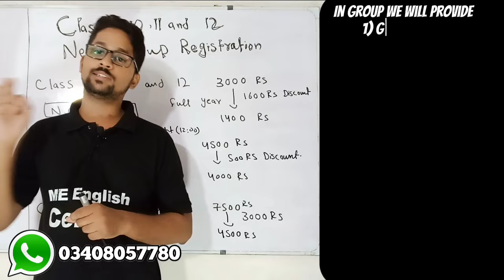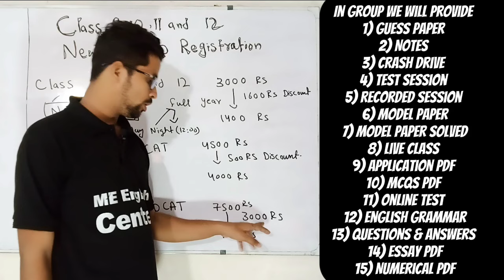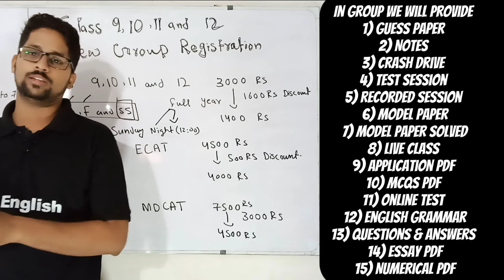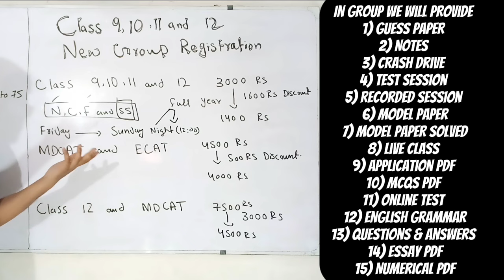Board exam preparation new study group class 9,10,11 and 12 | New study group matric & intermediate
First year and second year Board exam preparation new study group